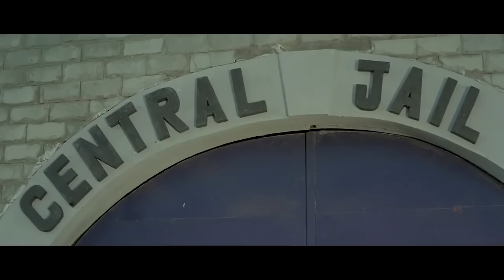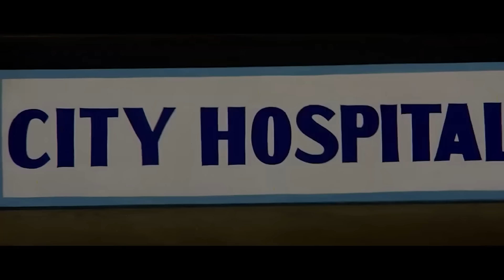अजय देवगन & राजेश पूरी की लोटपोट करने वाली कॉमेडी सीन | Hogi Pyar ki Jeet Best Comedy Climax Scene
Two brothers reunite in order to fulfil the wish of their dying father whom Thakur bitterly humiliates and murders. They intend to marry Thakur's two daughters to seek revenge.

✌️ Welcome to Betaab Records

🎥 Movie Credits ▶
Hogi Pyaar Ki Jeet (1999)
Film cast : Ajay Devgn, Arshad Warsi, Neha, Mayuri Kango, Ketaki Dave, Mohan Joshi, Raza Murad, Tiku Talsania, Rajesh Puri, Anil Dhawan, Gajendra Chauhan, Prithvi, Arjun, Adi Irani
Singer : Abhijeet, Alka Yagnik, Anuradha Paudwal, Hema Sardesai, Jaspinder Narula, Sonu Nigam, Udit Narayan
Lyricist : Sameer
Music Director : Anand Chitragupt, Milind Chitragupt
Film Director : P Vasu
Film Producer : Anil Sharma

ajay devgan,
bear grylls and ajay devgan full episode in hindi,